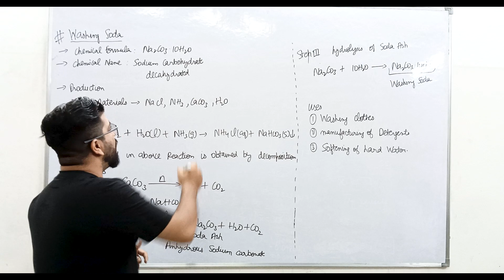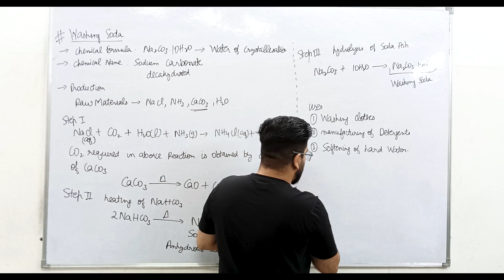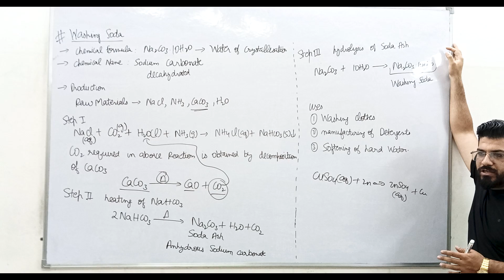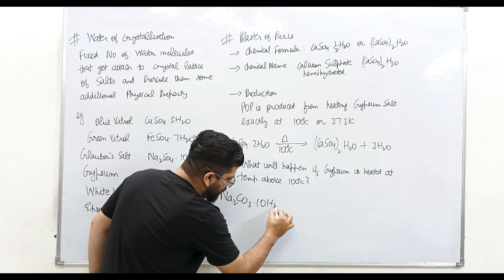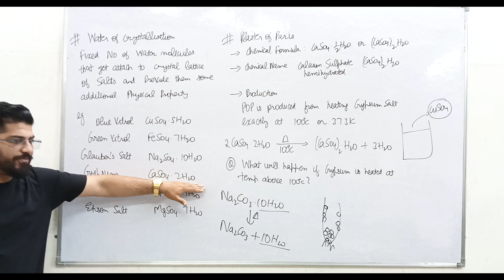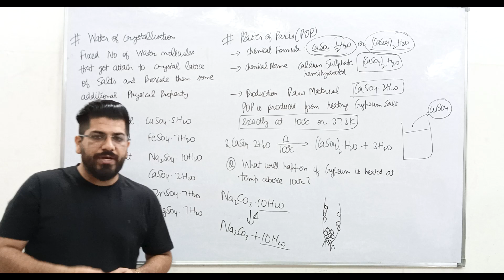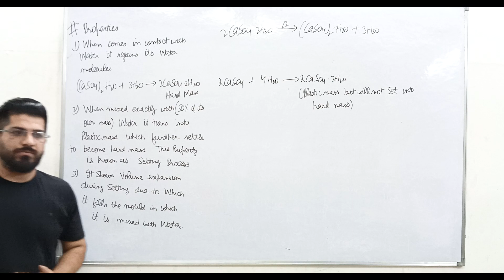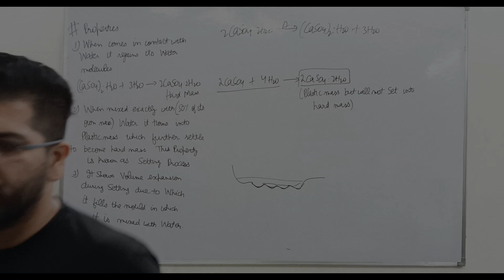Washing Soda | POP | Ch.2 | Acid Base and Salts | Class 10th Science